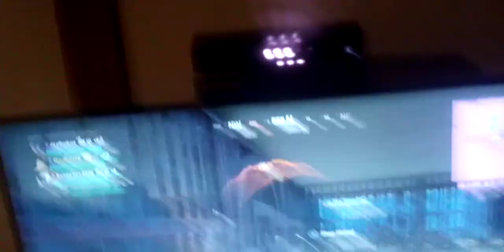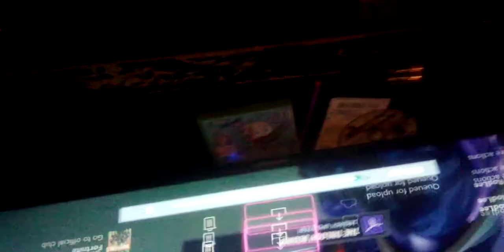41st squad win and total wins 167 and first squad win in 2021.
you guys if you want if you don't want to hear the parts where my dad talking to  me to talk to me about not being loud  though just skip around 5 minutes after we got that win  was really good well I'm sorry you got you guys had to hear that though but that's okay I've made the replay of the video and the reaction so don't worry so I'll let you guys go for the rest of the night. and I'll try getting on tomorrow morning see if I get the chance because I just don't want to make my stepmother and my dad and cranky, mad or something okay. so so guys enjoy this video  and I'll see you guys sometime.